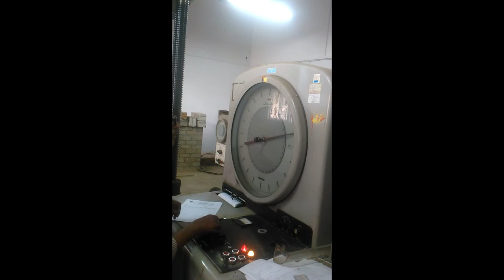Testing of Bulldog Grips by UTM Machine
This video is during the testing of Bulldog Grips in lab.Universal Testing Machine (UTM) is used for testing purpose.Bulldog Grips are used in suspension bridge to tie up the cables.